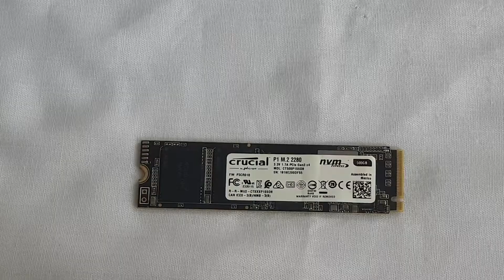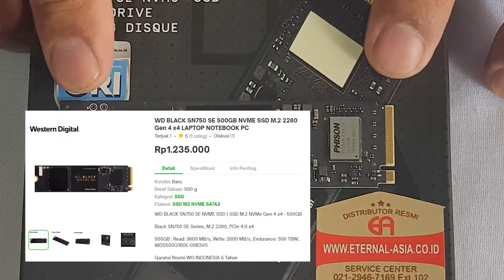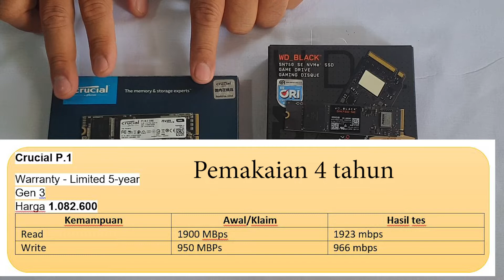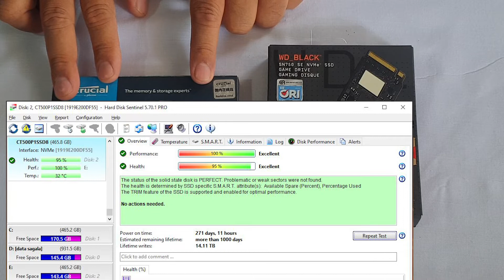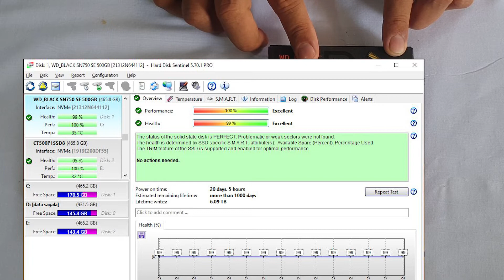REVIEW SSD M.2 NVME CRUCIAL P1 DENGAN WD BLACK SN750 SE 500GB SETELAH PEMAKAIAN BEBERAPA TAHUN!!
Video ini berisikan testimoni dan review kondisi ssd m.2 NVME merk crucial p1 setelah dipakai 4 tahun dan wd black sn750 se setelah dipakai 1 tahun bagaimana kondisinya, disimak ya..